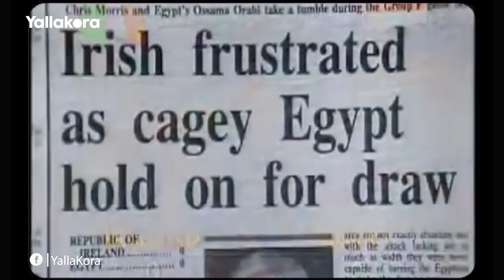فيلم يلا كورة.. لماذا كان محمود الجوهري "سابق عصره"؟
بين أسطورة "المدرب الدفاعي" ومديح متواصل لرجل وصفه النجوم الذين لعبوا تحت قيادته بأنه "سابق عصره" عاش محمود الجوهري المدير الفني السابق للمنتخب المصري مسيرة حافلة داخل وخارج مصر، حتى رحيله في الثالث من سبتمبر عام 2012.
يلا كورة يجيب عن السؤال الأشهر في حياة الجوهري "لماذا كان سابقًا عصره؟" ويوضح هل كان بالفعل مدربًا دفاعيًا؟ في فيلم قصير، بمشاركة أحمد حسام "ميدو"، هيثم فاروق، شمس حامد ومحمود شلباية، في الذكرى الثامنة لرحيله.

إعداد وتعليق صوتي: أحمد فاروق
مونتاج: محمد طارق - أحمد حسين